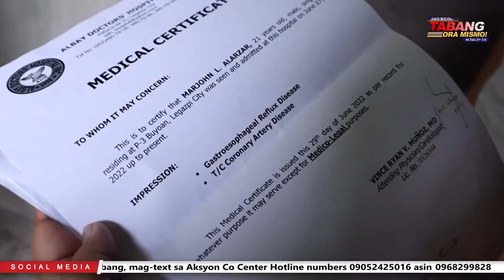AkoBicolTabangOraMismo:Binatang nagkasakit dahil sa kakakain ng street foods, nabigyan ng asistensya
Mapapanood niyo rin kami sa aming Youtube at Tiktok!